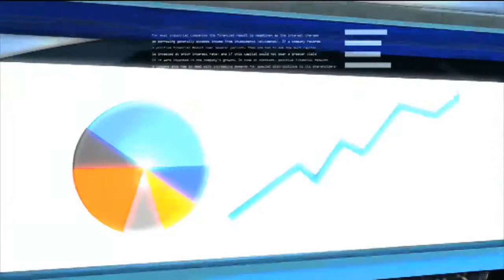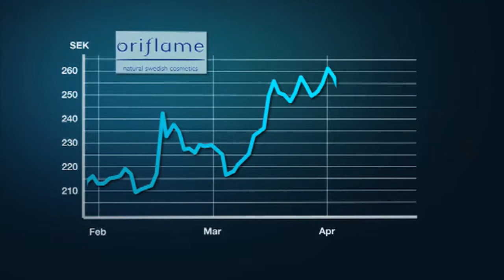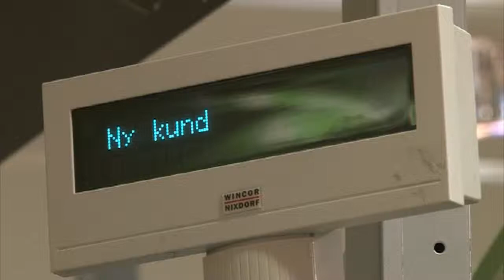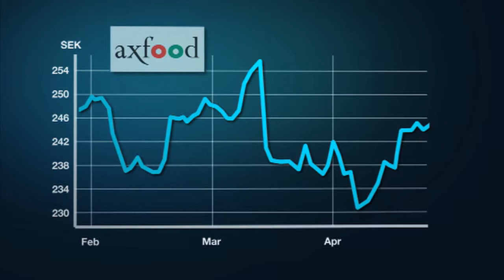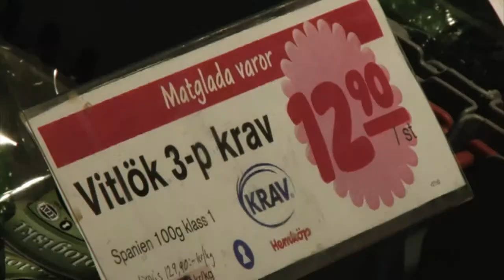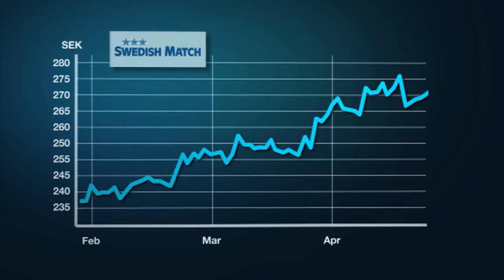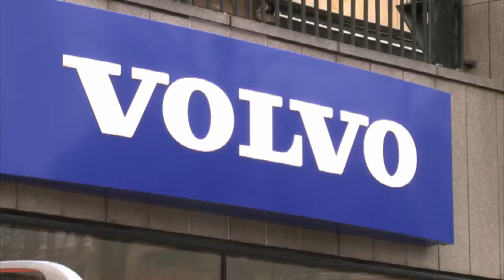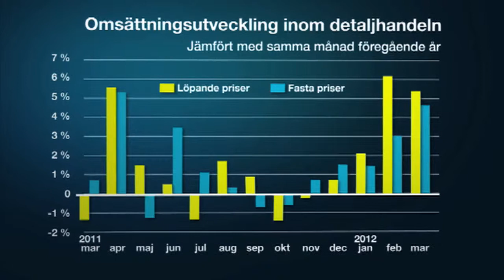Rapportfloden: H&M, Oriflame, Axfood m.fl.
Rapportflod-program som är inriktat på detaljhandeln med bolag som H&M, Oriflame och Axfood.